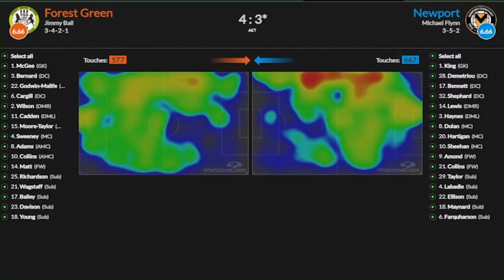Bayern Munchen 2-0 Paris Saint-Germain F.C I Thomas Muller I Post match Interview